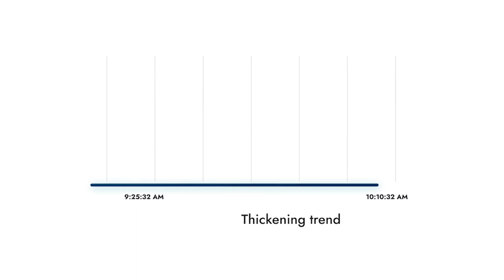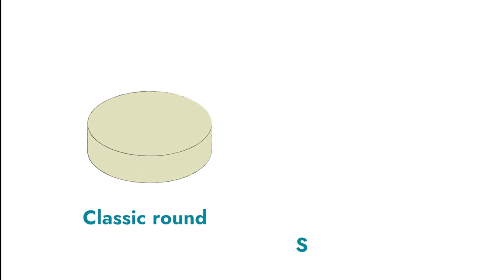Kalt AG - Presentation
We didn’t invent cheese, but we’ve perfected the production process.
For more than six decades, we have been developing and manufacturing machinery and systems for milk processing and high-quality cheese production. Innovative cheese dairy machines combine the processing steps that start with raw milk and end with mature cheese, thereby reducing complexity.